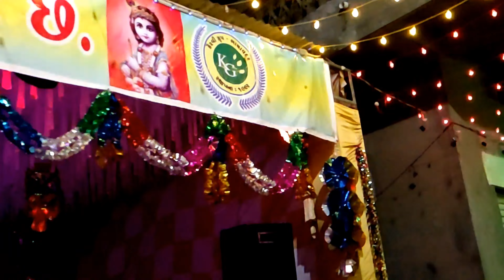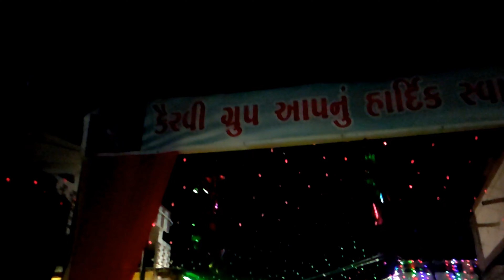kervi choke bhayavader part 1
Janmashtami